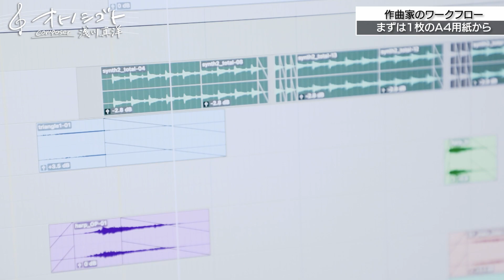オトノシゴト【Composer 浅川真洋】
作曲・編曲・サウンドプロデュース：浅川真洋 氏

1979年、⼤阪府箕⾯市⽣まれ。国内外問わず、これまでに数多くの組織、放送局、ブランド、映像作品、舞台、インスタレーション、リミックス、アーティストの⾳楽を制作。類を見ないほどの柔軟さで分野を横断し活動してきた。伝統と先端が共存する、デジタルネイティブのクリエーター。青山学院大学大学院総合文化政策学研究科修了。箕面音楽創造大使。

00:35　紹介
01:38　作曲家のワークフロー
03:58　学生時代は作曲に没頭
07:32　プロになるための努力
09:35　軌道に乗ってからも努力の日々
10:47　ONとOFFの切り替え方
12:56　今後の目標

★最新作★「LIFETIME BREAKS」／JETT.A: 浅川真洋(Asakawa Masahiro)によるクリエイティブユニット